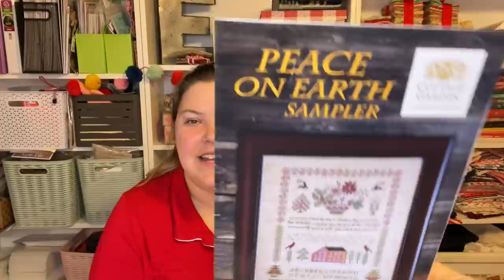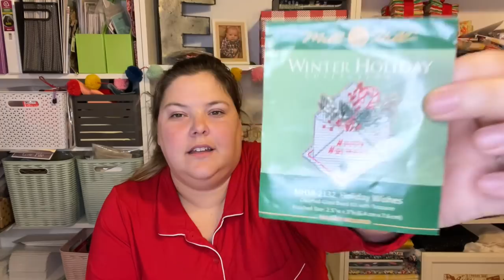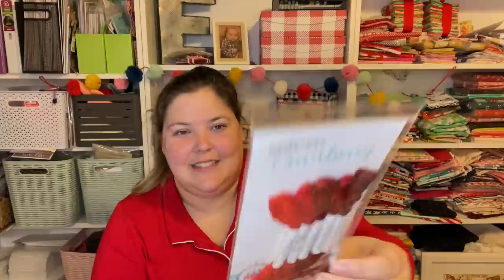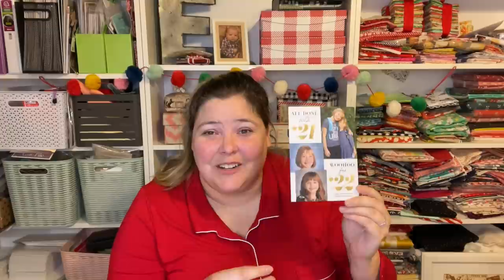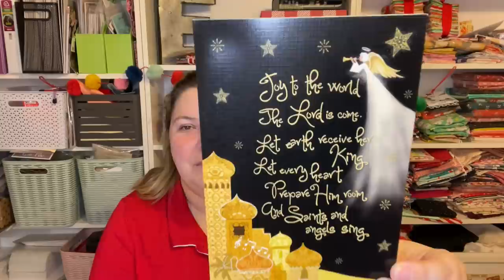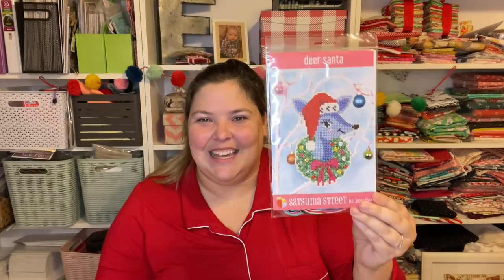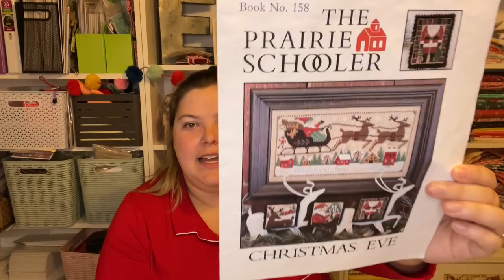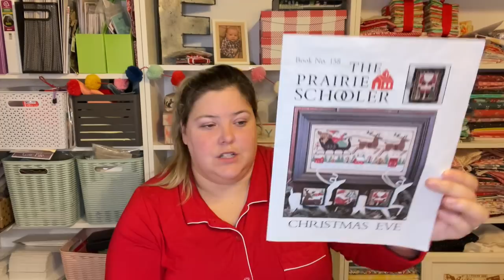Flosstube #68 - Pajama Liz Rings in 2022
Pattern Fabric Floss
Christmas Tiny Town, Heart In Hand 36 ct Vintage Country Mocha, Zweigart called for
Holiday Wishes, Mill Hill Kit Perforated Paper Called For
Merry and Minty, With Thy Needle and Thread 36 ct Lakeside Linen, Vintage Chantilly Cream called for
Peace On Earth Sampler, Cottage Garden Samplings 36 ct Picture this Plus, Wren called for
Winter Rose Manor, Brenda Gervais 40 ct R&R Reproduction, Brenda’s Brew called for